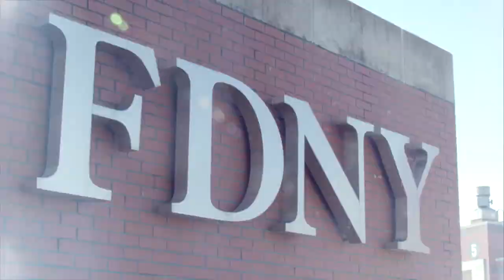ELITE COMPANY | Official Trailer FDNY Pro Films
STREAMING NOW  |  Elite Company is exclusively available for FDNY Pro subscribers, with proceeds directly supporting the lifesaving mission of the FDNY Foundation, the official non-profit of the Fire Department, City of New York.

“ELITE COMPANY”
PRESENTED BY THE FDNY FOUNDATION AND KRISTAPS PORZINGIS AND ZING

DIRECTOR
Kristin Eng

PRODUCER
Patti Murphy

ADDITIONAL CAMERA
Richard Samalot

EXECUTIVE PRODUCER
Joseph Malvasio

Looking for?
fdny YouTube
fdny channel
fdny videos
fdny responding
fdny response videos
fdny documentary
fdny history